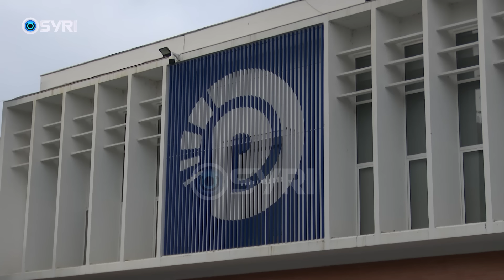Mblidhet Këshilli Kombëtar i PD, Paloka: Revolta ka arritur kulmin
Pas mbledhjes së grupit parlamentar është mbledhur në selinë blu edhe Këshilli Kombëtar i Partisë Demokratike. Për herë të parë, pjesë e mbledhjes së forumit të lartë democrat, u bënë të gjithë deputetët e Partisë Demokratike. Kryetari i Këshillit Kombëtar Edi Paloka tha se detyrë parësore është garantimi i pjesëmarrjes në protestën e 20 shkurtit në kushtet kur revolta qytetare ka arritur kulmin. Paloka theksoi se bashkimi në seli i të gjithë deputetëve demokratë është një hap i madh edhe për fitoren në zgjedhjet e ardhshme parlamentare.